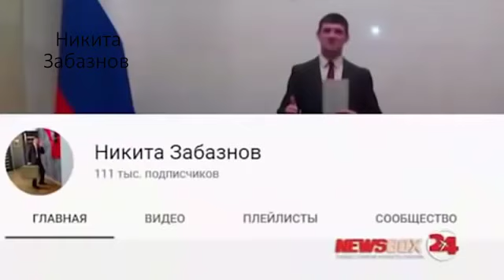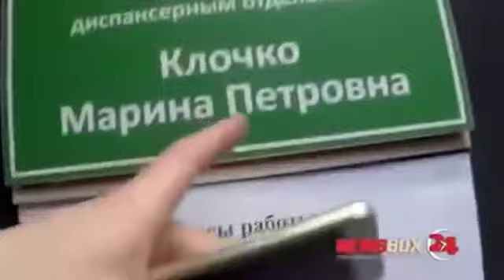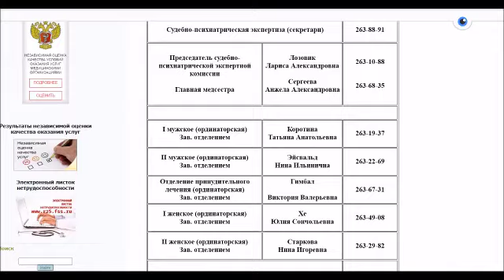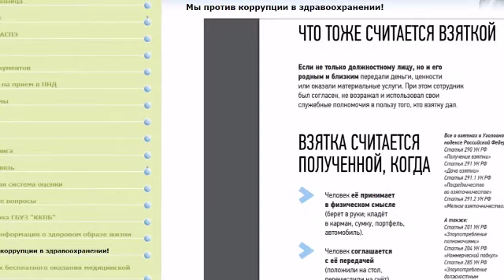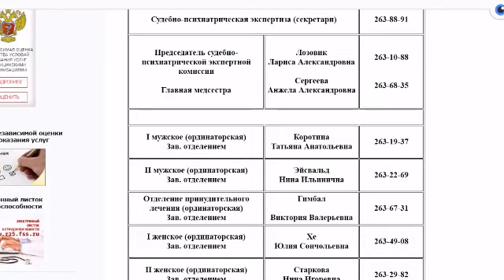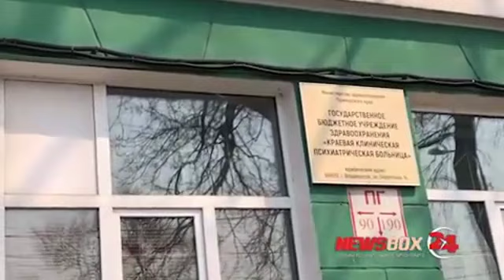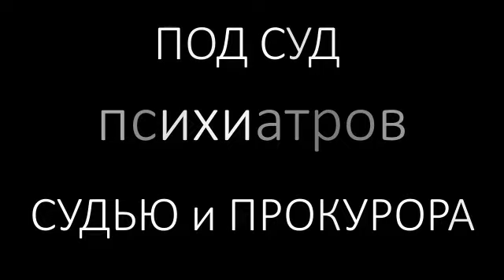Блогер Никита Забазанов заявил о коррупции и был помещён в психбольницу. Общественный Контроль.